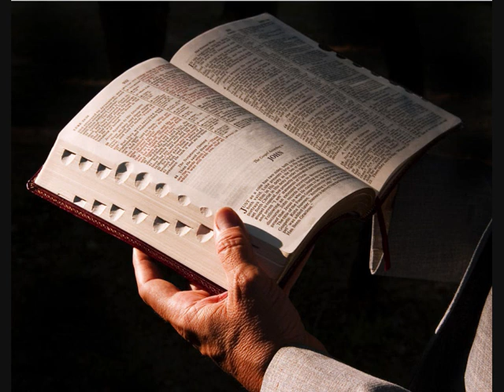bibeln 5 Mosebok 1 till 34